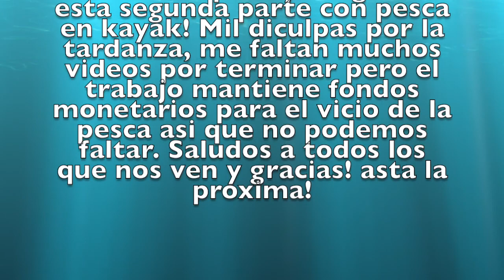Redondo Beach Conociendo Aun Mas Nuevos Amigos - parte 2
esta segunda parte contiene video grabado por el güero de como fue su aventura en kayak con nuestro amigo David, que se llevo el spotlight con su captura y liberación de un bat ray de muy buen tamaño